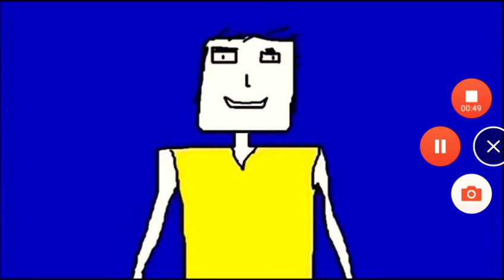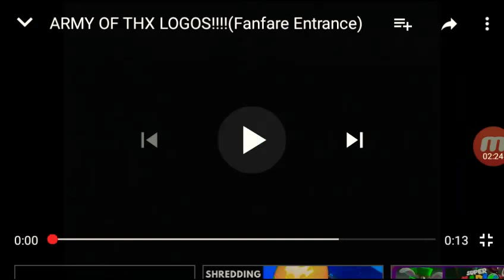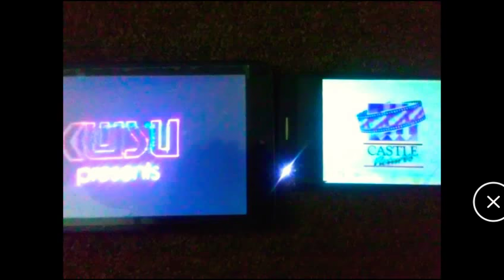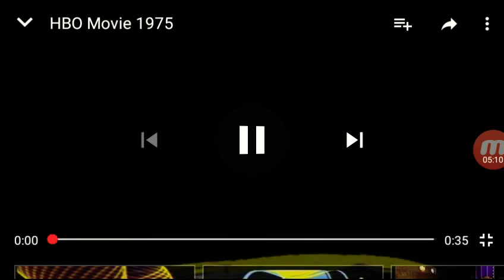HBO Intro Bloopers 8 What Could Go Wrong? (Part 1) Scary Logos Sence